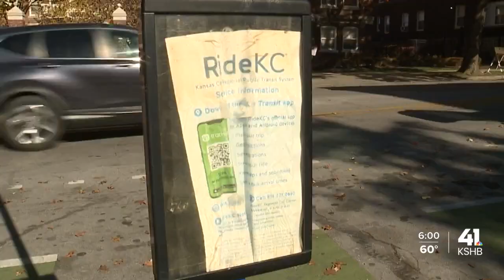KCATA studying whether zero-fare is ‘sustainable solution’